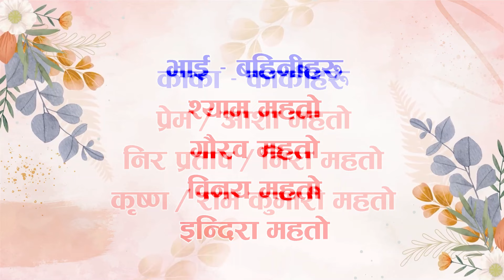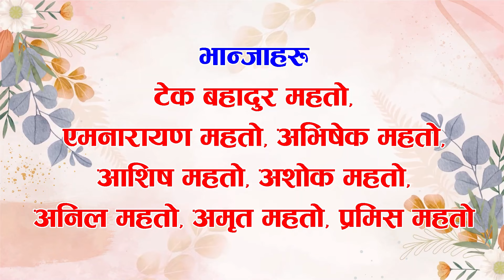radha weds sujan 2080-11-24